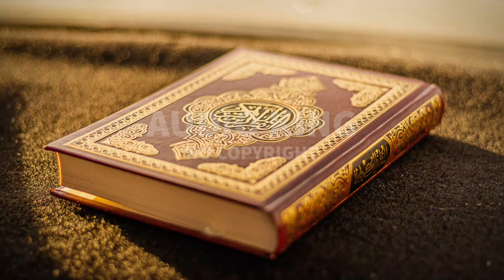Ahmad Al Shalabi - Surah-e-Al-Qamar |[Vlog No Copyright]🎧|AK|Audio King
⚠️ Important:
2- If you need more information about using music, please get in touch with the artist.

Note:
Title : Ahmad Al Shalabi - Surah-e-Al-Qamar (Vlog No Copyright Audio)
Genre: Religious
Mood: Calm